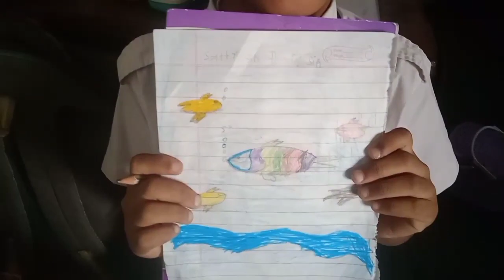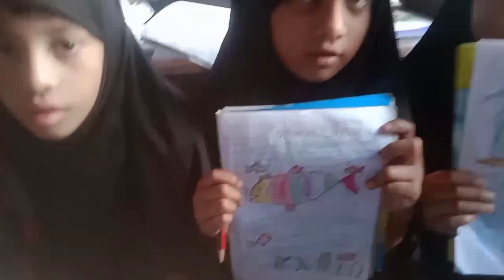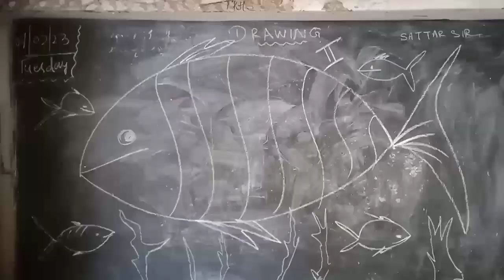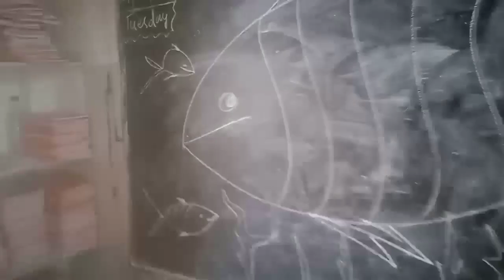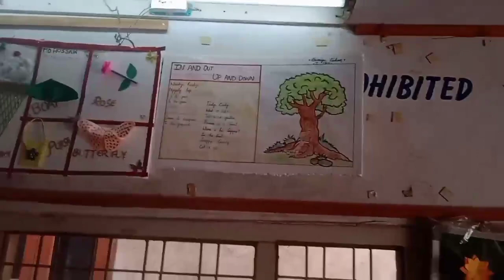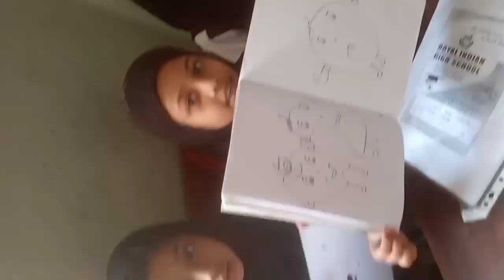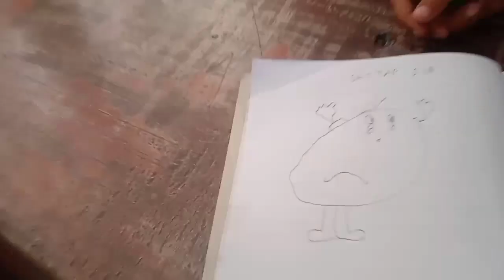Royal indian high school my student s paintings